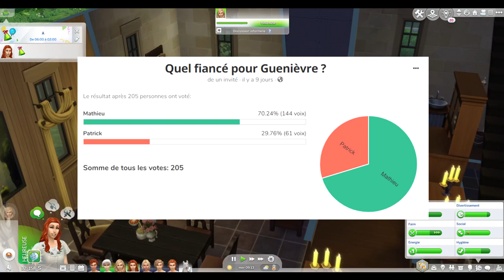Premier Amour - LORD & LADY Challenge Ep 90 - Les Sims 4 fr